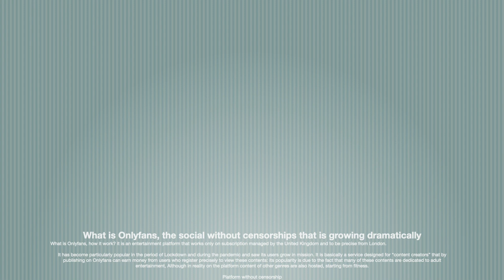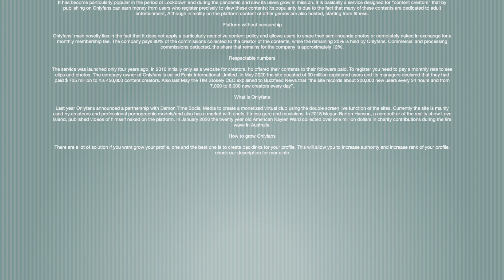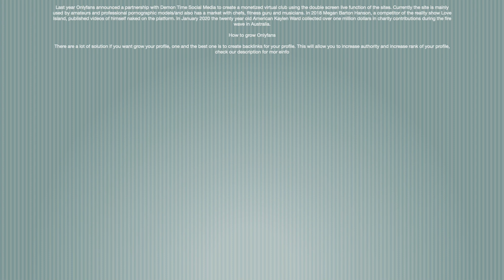What is Onlyfans, the social without censorships that is growing dramatically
What is Onlyfans, how it work? it is an entertainment platform that works only on subscription managed by the United Kingdom and to be precise from London.

⬇️ More Infos ⬇️

It has become particularly popular in the period of Lockdown and during the pandemic and saw its users grow in mission. It is basically a service designed for “content creators” that by publishing on Onlyfans can earn money from users who register precisely to view these contents: its popularity is due to the fact that many of these contents are dedicated to adult entertainment, Although in reality on the platform content of other genres are also hosted, starting from fitness.

★ Platform without censorship ★
Onlyfans’ main novelty lies in the fact that it does not apply a particularly restrictive content policy and allows users to share their semi-nounda photos or completely naked in exchange for a monthly membership fee. The company pays 80% of the commissions collected to the creator of the contents, while the remaining 20% is held by Onlyfans. Commercial and processing commissions deducted, the share that remains for the company is approximately 12%.

💎 Respectable numbers 💎
The service was launched only four years ago, in 2016 initially only as a website for creators. ho offered their contents to their followers paid. To register you need to pay a monthly rate to see clips and photos. The company owner of Onlyfans is called Fenix International Limited. In May 2020 the site boasted of 30 million registered users and its managers declared that they had paid $ 725 million to his 450,000 content creators. Also last May the TIM Stokely CEO explained to Buzzfeed News that “the site records about 200,000 new users every 24 hours and from 7,000 to 8,000 new creators every day”.